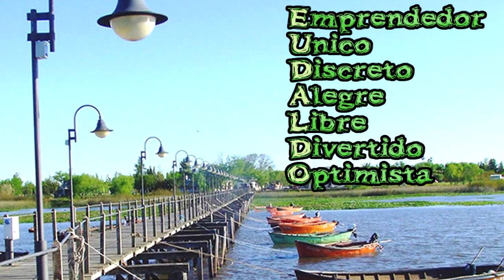Felicitación Nombre Hombre EUDALDO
Felicitación Nombre  Eudaldo
con Mercedes (Uruguay)
Dia Celebración Onomástica Mayo 11